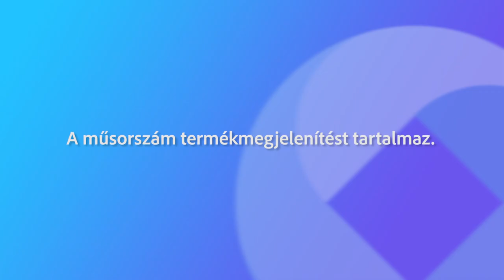230110 Fehérvári Beszélgetések Görög István